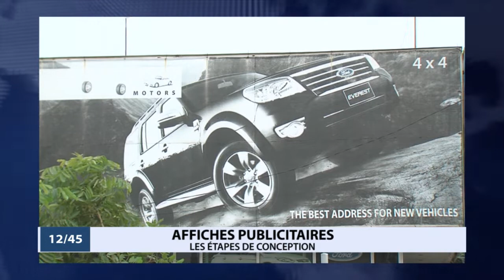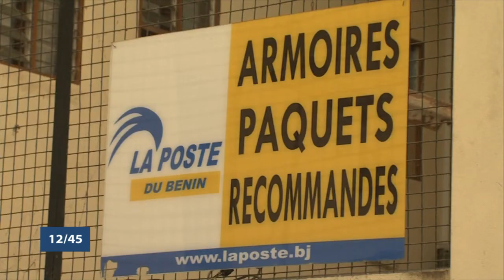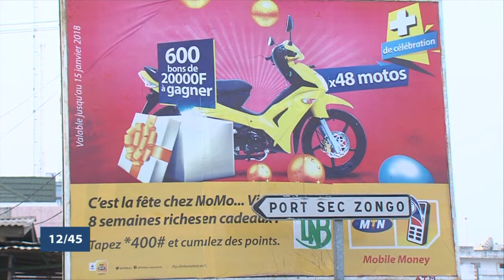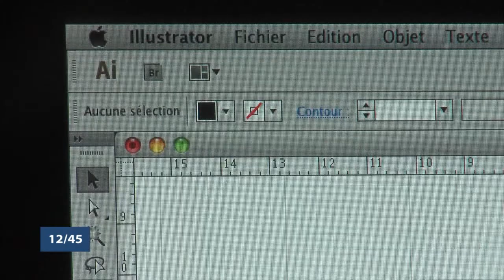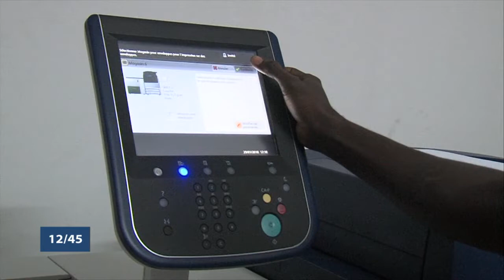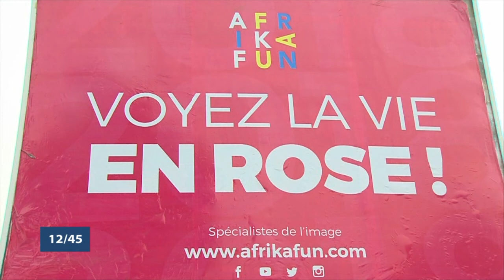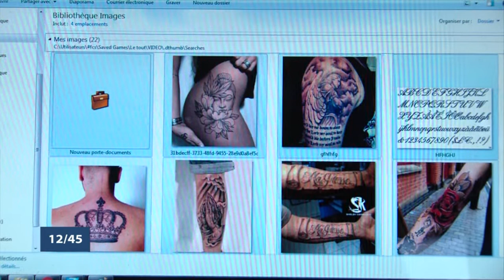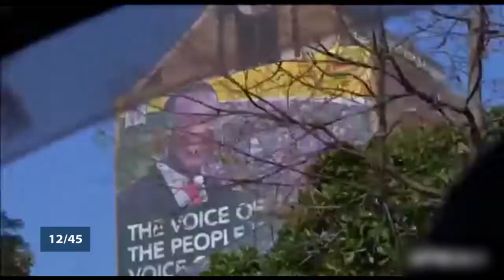Le 12 45 du jeudi 04 octobre 2018 avec Amandine ANIAMBOSSOU